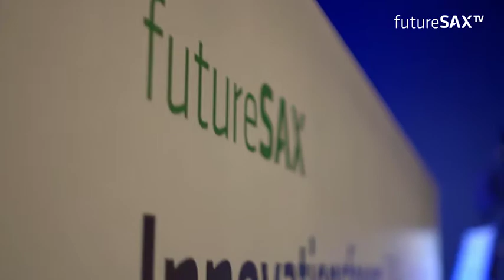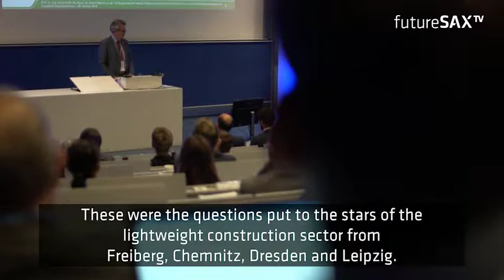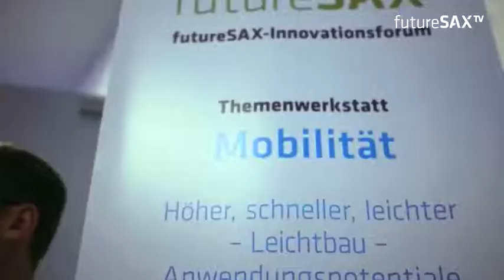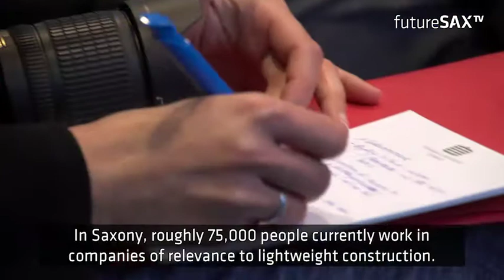futureSAX Innovation Forum 2018